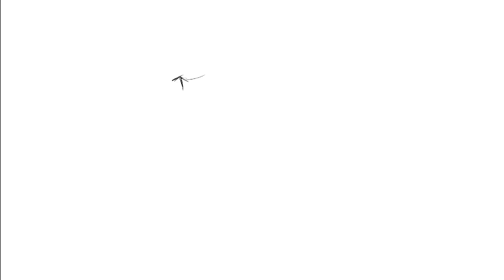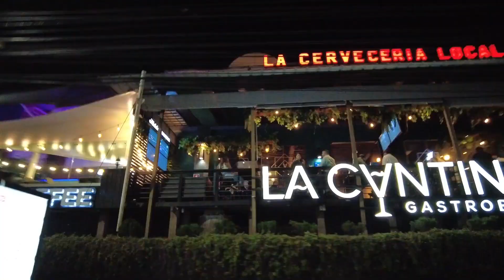Ernestock 3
gracias por estar aquí,  te comparto el tercer video con tomas creativas, ilustraciones y canciones entretenidas.

Reportandome y enviandote saludos desde El Salvador,

Ernestock.